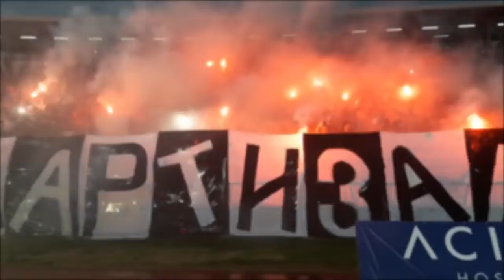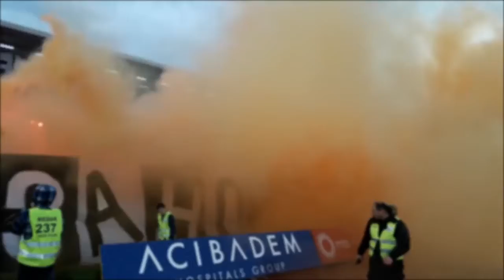ПАРТИЗАНОВЦИ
ИДЕМО ЈАКО...НЕКА СЕ ТРЕСЕ